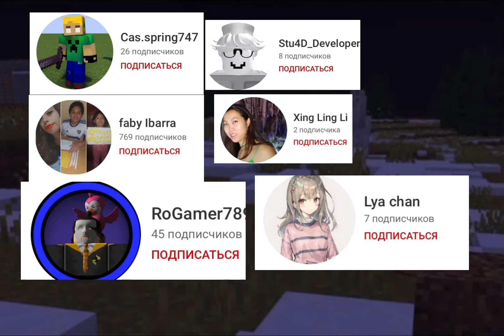Me and Ecologicwheat41 find a monster get hunted by a monster with memes